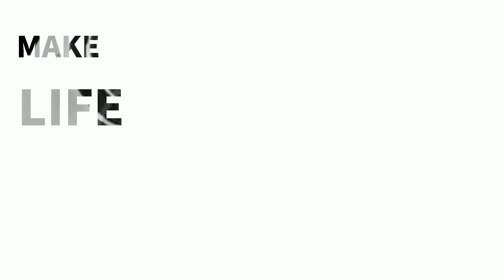Back Pain Relief Exercises & Stretches | BT Fitness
Join BT Fitness family to be fit all time.

These back pain stretches and exercises are for general back pain like soreness from overworking your back or if you've pulled muscle or wrong posture.

5 best back pain stretching exercises are...

#1. KNEE TO CHEST PRESS:
Bend one knee and bring your leg up to your chest as far as you comfortably can. Do it 10 - 15 reps.
Next, bring both knees to your chest, this is called a double knee to chest stretch.

#2. TRUNK ROTATION:
Do gentle trunk rotation stretches on your back with your knees bent in hooking. Gentle rotate your bent legs from side to side. You can hold them on each side for 2-3 sec and you can continuously rotate back and forth. Again, try to keep your lower back on the ground. Do it about 15-20 reps.

#3. CAT AND COW POSE:
5 seconds hold in cat position and 5 seconds hold for cow position. Do it 10-15 reps.

#4. COBRA POSE:
This is one of the best stretching for our back. If you've serious back pain then don't do it, consult with your doctor. Do it for 5-10 seconds.

#5. GLUTE BRIDGE:
Push your bottom up off the ground, but try to do this slowly, and do one segment of your back at a time curling upward. Then slowly go down the same way, one segment at a time.

Good luck from BT Fitness.👍